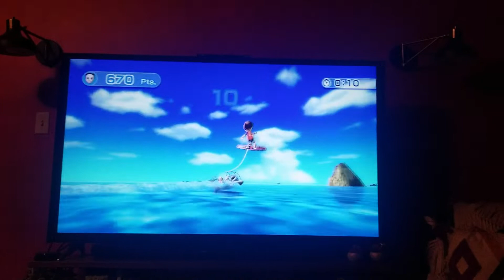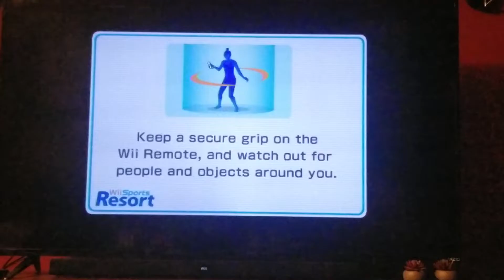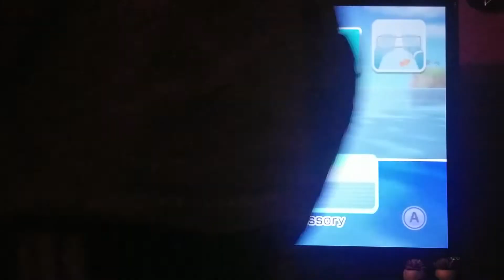Wii Sports Resort MATCH OFF! (Part 2/Wakeboarding) |DashGamerBoyGenius